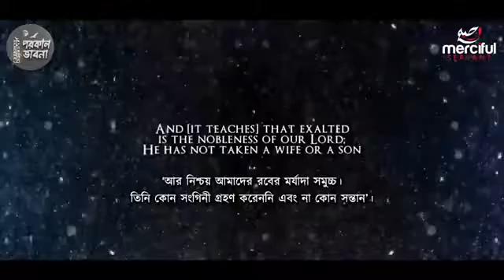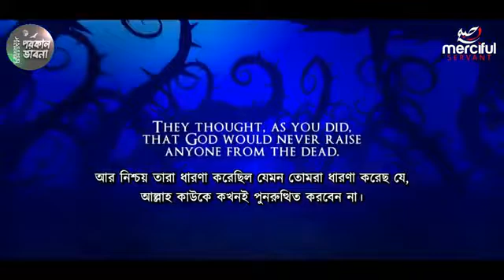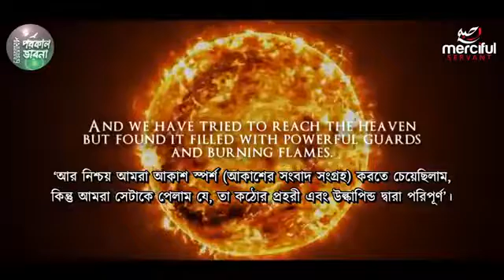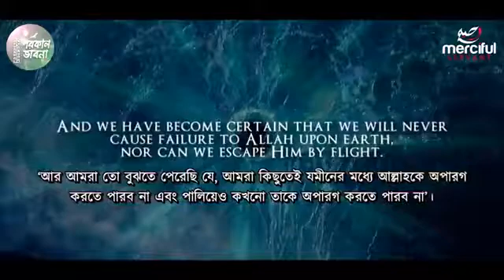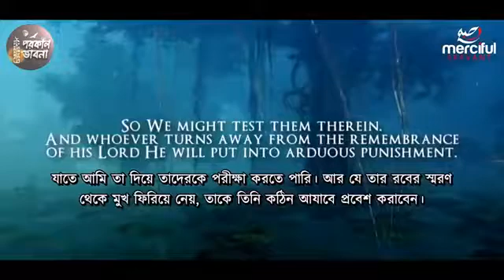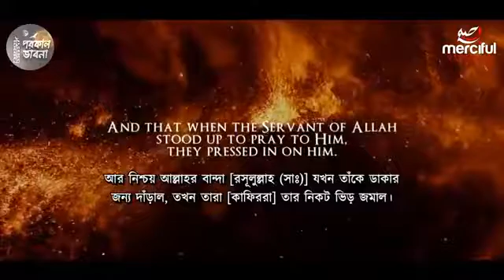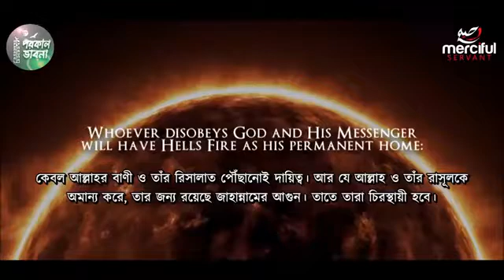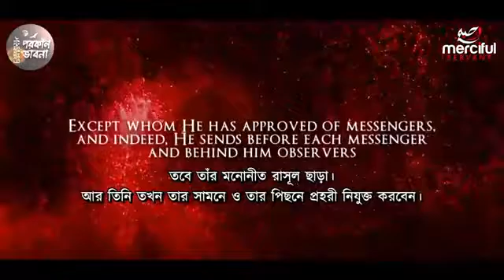সূরা জীন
আল্লাহু আকবার